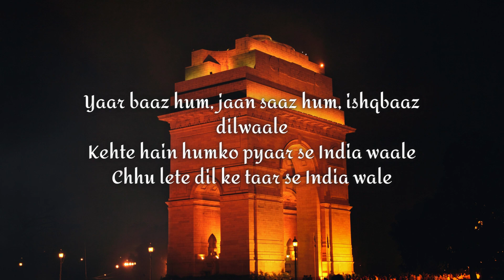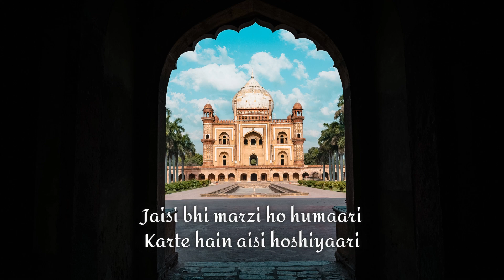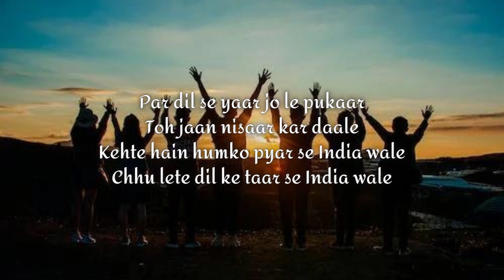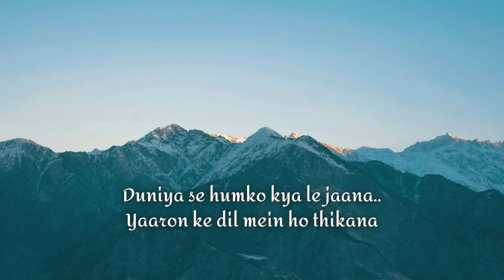India Waale Lyrics Video - Republic Day 🇮🇳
Kehte Hai Humko Pyar Se India waale Republic Day 2023

Republic Day is one of three Indian national holidays and it commemorates the enactment of the constitution of India, which occurred on January 26, 1950. India had achieved independence from Britain on August 15, 1947

Desh bhakti song for dance
Desh bhakti hindi song